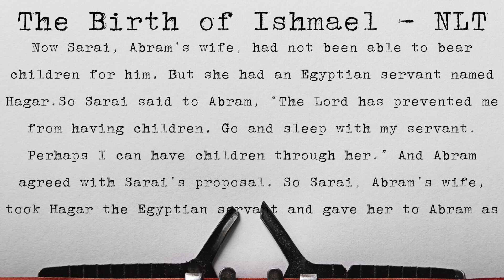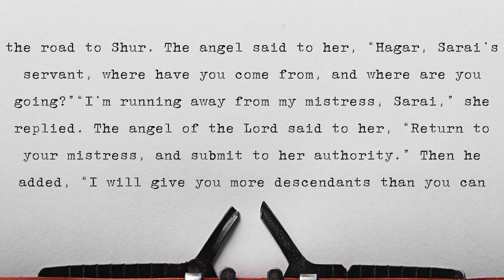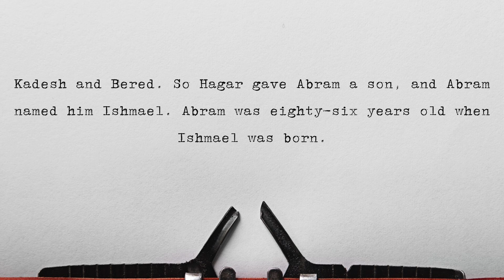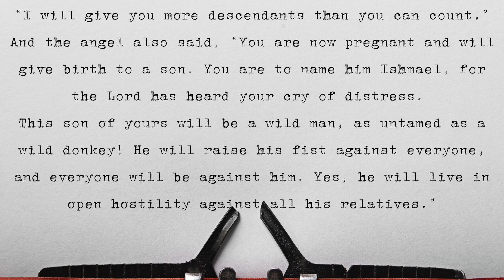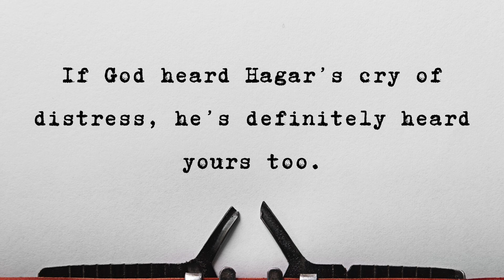NAMES OF GOD - EL ROI - Soul Food Service 8th September 2024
This week, Eleanor continues our new series 'What's in a Name?' with EL ROI